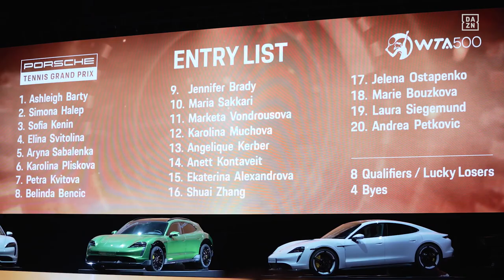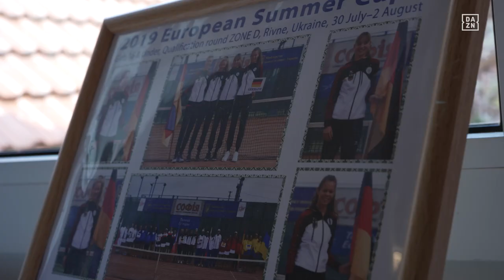Pathbreaking, Episode 4/5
Das bisherige Karrierehighlight für vier Spielerinnen aus den Porsche Nachwuchsteams liegt schon ein paar Wochen zurück, trotzdem lassen wir die Woche in Stuttgart noch einmal aufleben. DAZN hat Alexandra Vecic, Nastasja Schunk, Noma Noha Akugue und Julia Middendorf beim WTA-500-Event begleitet und lässt Fans in der neuen Folge von „Pathbreaking“ in die Gefühlswelt der jungen Spielerinnen eintauchen.

Jetzt einschalten!🎬